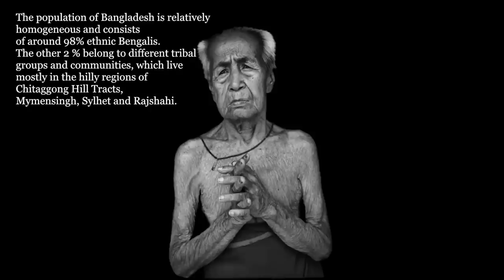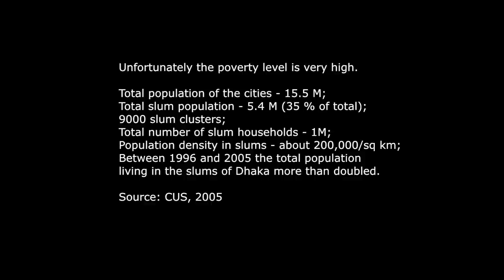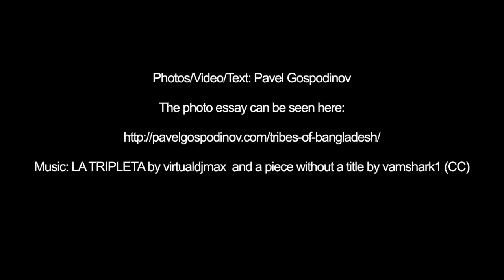THE PEOPLE OF BANGLADESH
This is about 5 min long film dedicated to the wonderful people of Bangladesh.

The population of Bangladesh is relatively homogeneous and consists of around 98% ethnic Bengalis. The other 2 % belong to different tribal groups and communities, which live mostly in the hilly regions of Chitaggong Hill Tracts, Mymensingh, Sylhet and Rajshahi. The major part of the tribes descends from Tibet Berman ethnic group with pronounced Mongol lineaments. It speaks specific languages and dialects of the same group and has its own specific and strict social organization.